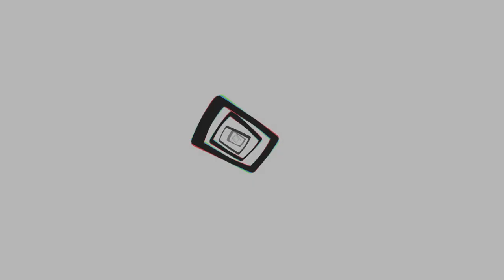Persona 4 Golden: Yomotsu Hirasaka Part 1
At long last, the Inaba Investigation Team(Fools that they are) enter the final dungeon to defeat Izanami. Pun intended.